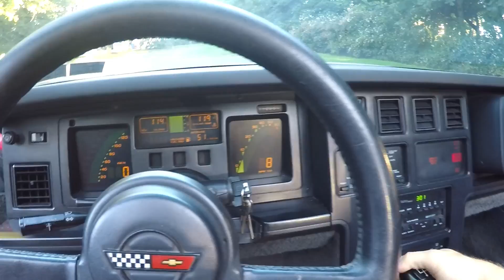If Your Car Makes THIS Noise... STOP Driving Immediately!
KEY TAGS AVAILABLE NOW!

NEXT EVENT:
Cops, Cars, and Coffee!
George Park on Nyes Road, Harrisburg PA
9am

CHECK OUT The Important Stuff!!! CLICK "Show More" Below!

Jack's Merch line!

Hit up Shane with Performance Diesel Warehouse for your truck Needs!